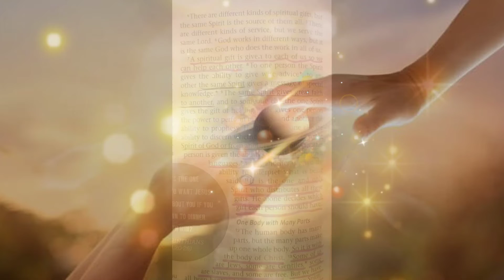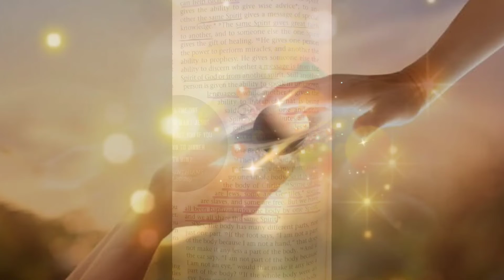Collective 1200 a burning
THIS VIDEO CONTAINS FLASHING IMAGES, HYPNOTICLY MELODIC
MUSIC AND BIBLE SCRIPTURES

Seraphim 🤙🏽✨